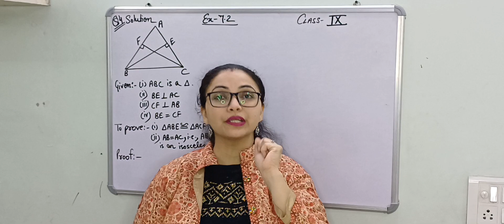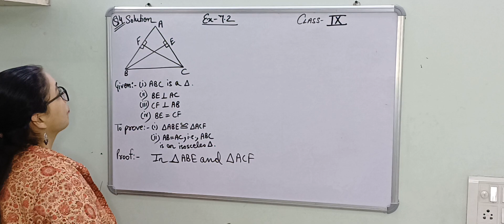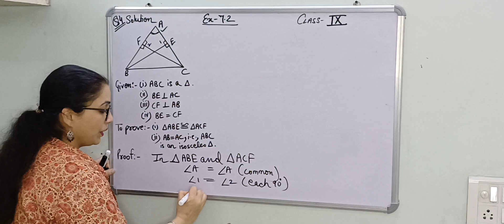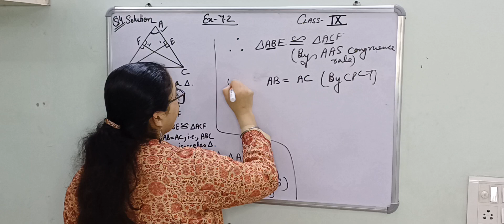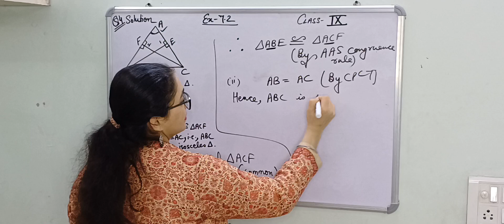Class-9/maths solutions/Ch-7-Triangles /Ex-7.2-Q4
triangles of 9th class maths
chapter 7 of 9th class maths
ch-7-Ex-7.2-Q4-9th class maths
basic concepts of congruence
standard maths
basic maths
congruence in triangles
SSS CONGRUENCE
SAS CONGRUENCE
RHS CONGRUENCE
ASA CONGRUENCE
AAS CONGRUENCE
IMPORTANT MATHS QUESTIONS
EASY MATHS CALCULATION
NEW NCERT MATHS BOOK
NEW EDITION MATHS SYLLABUS
CBSE BOARD EXAM PATTERN